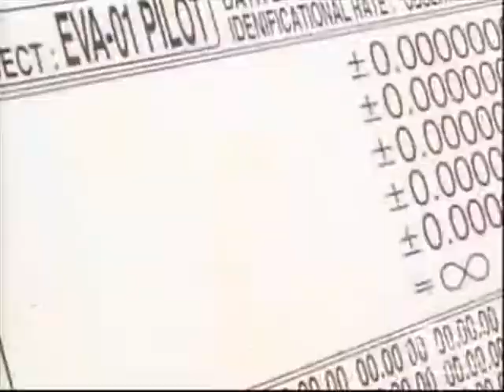Anime Mix - Prelude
Hola pues aki les dejo un
AMV que estube haciendo desde hace un
mes entero... de arduo.
se que no esta muy lujoso...
pero lo hize para agradecer
a las personas que me
apoyaron en el MOA
y x cierto quiero decirles que
agregen mi msn...

agregen mi msn...

Los animes que puse en este AMV mix son:
Shugo Chara
Naruto Shippuden
Sakura Card Captors
Evagelion
Elfen Lied